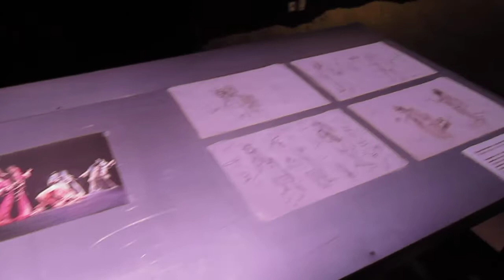Сілезький музей(Катовіце 2018)лялькова експозиція, екскізи